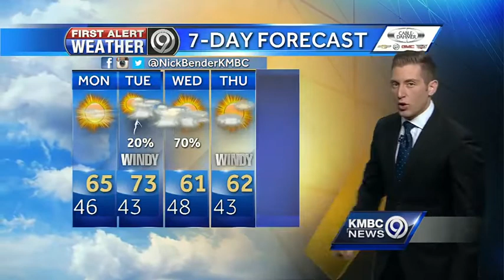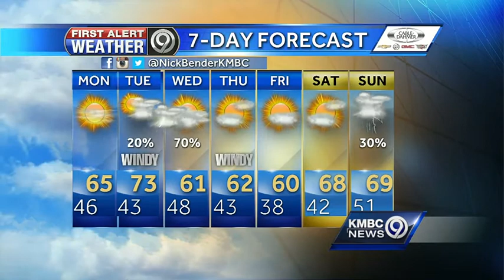First Alert: Sunny and cooler to start the work week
Expect much cooler temperatures for your Monday, but you should see plenty of sunshine. Rain chances return to the forecast late Tuesday night.